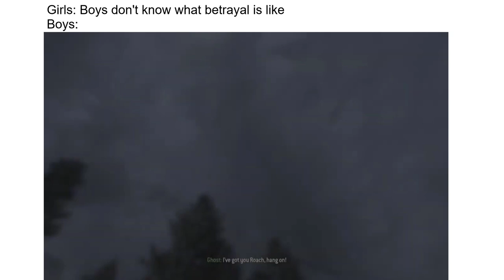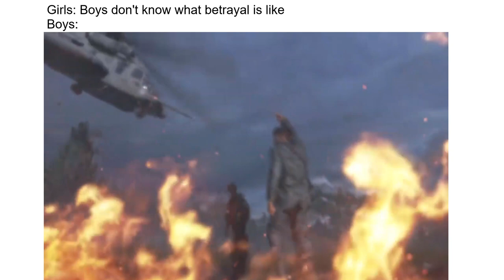Girls: Boys don't know what betrayal is like - MW2 Remastered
Girls: Boys don't know what betrayal is like